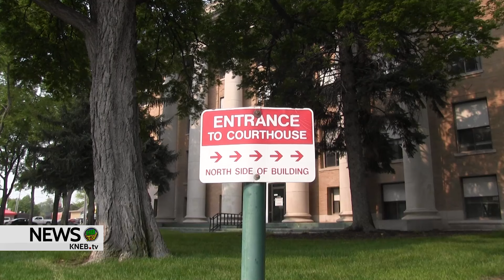Abigail Moreno Pleads Guilty to Charges From February Attack